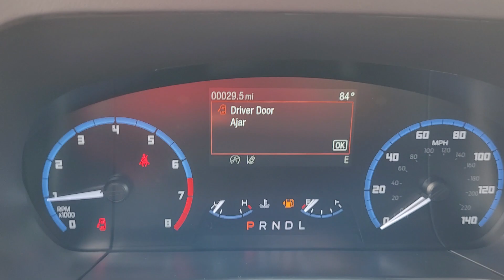2023 Ford Bronco Sport London, Springfield, Columbus, Dayton, Hilliard, OH 23S053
Area 51 New 2023 Ford Bronco Sport Big Bend available in London, Ohio at Buckeye Ford. Servicing the Springfield, Columbus, Dayton, Hilliard, OH area.

Buckeye Ford
110 Us Highway 42

This great-looking 2023 Ford Bronco Sport is in production at the plant. We are happy to reserve this Bronco Sport Big Bend for you however we are waiting on it just like you are. Please reach out for more details.